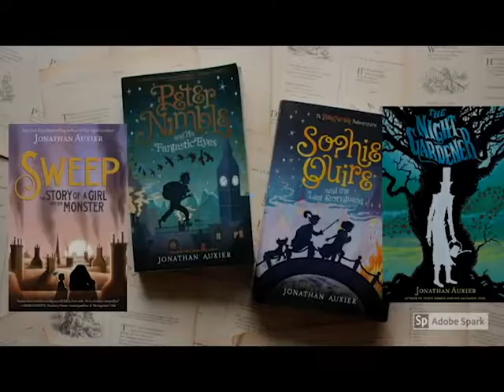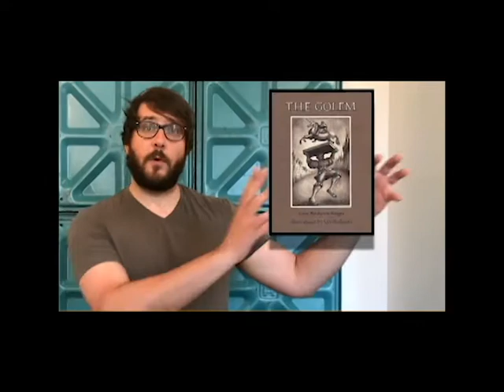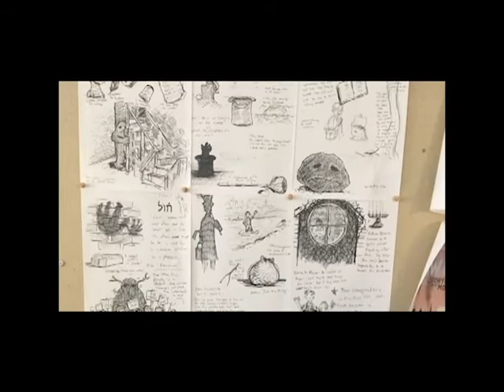Sweep: A Story of a Girl and Her Monster book trailer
Sweep: A Story of a Girl and Her Monster by: Jonathan Auxier.  This book trailer was made and uploaded by KidLit TV. I remixed it to promote Mr. Auxier's author visit to Haine Middle School in March of 2020.